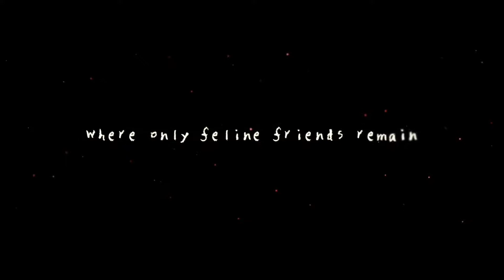Top 10 New Games for Android & iOS 2022 ( Offline / Online ) | New Android Games of 2022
top 10 new open world games for android 2022

𖣘𝔇𝔬𝔴𝔫𝔩𝔬𝔞𝔡 𝔏𝔦𝔫𝔨𖣘
1_Disney Mirrorverse
____________words you don't care__________

top 10 best cricket games for android 2022 tamil
top 10 bus simulator games android in tamil 2022
top 10 best android games 2022 tamil
top 10 best games for android 2022 april
top 10 new games of april 2022 android
top 10 android games 2022
top 10 android games 2022 play store
top 10 new game android high graphics 2022
top 10 best offline games for android 2022 under 100mb
top 10 best offline games for android 2022
top 10 best offline games for android 2022 under 200mb
top 10 best offline games for android 2022 under 100mb in tamil
top 10 offline games for android 2022 tamil
top ten offline games for android 2022
top 10 new high graphics games for android 2022 offline/online
top 10 games android offline best new games offline for android 2022
graphics 2022